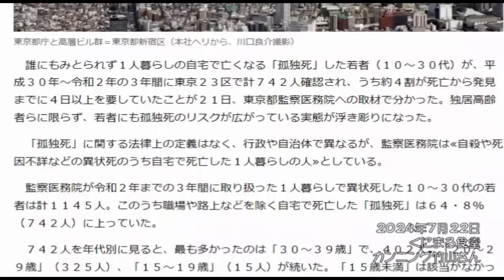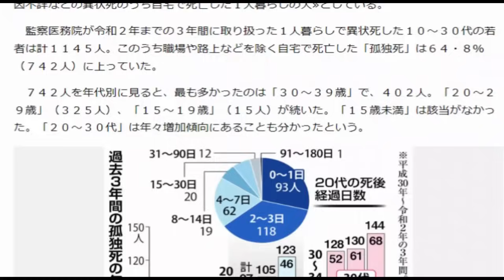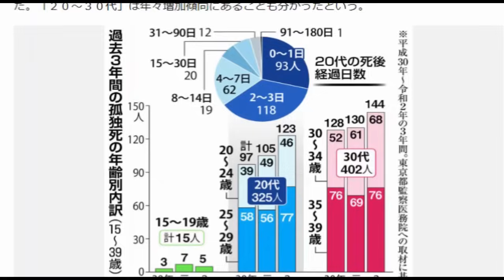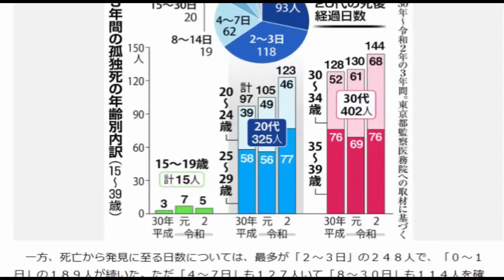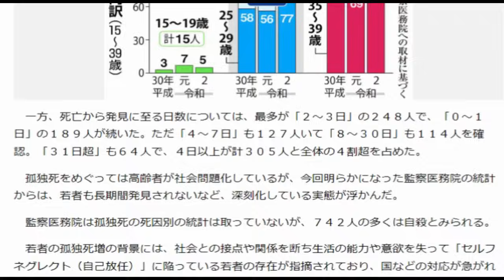衝撃の数字を公表!!小池さんに勝たせて良かったのか？そしていのちの電話が繋がらない問題も